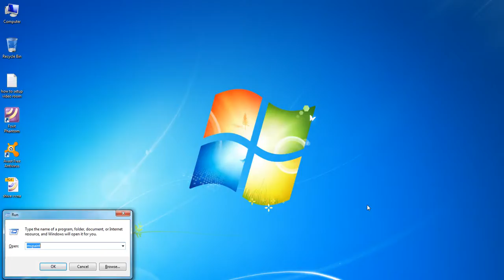8 - CCNA Online Free Training: IP Addressing & Subnetting Part 2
In this chapter, you are going to learn about  IP Addressing & Subnetting Part 2.

Get your hardcopy of the 200+ CCNA Routing and Switching Lab Workbook